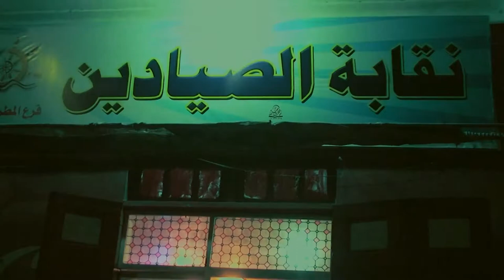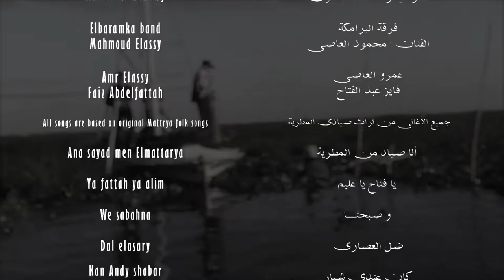The Lake 2012 البحيرة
الفيلم الثانى من ثنائية بحيرة المنزلة
تصوير: محمد مزيكا
مونتاج: أحمد ممدوح
مدير إنتاج: عمرو العاصى
فكرة و إخراج: شريف حسن
DOP: Mohamed Mazika
edit by : Ahmed Mamdouh
exe. director: Amr Elassy
screenplay and directed by: Sherief H. Hassan